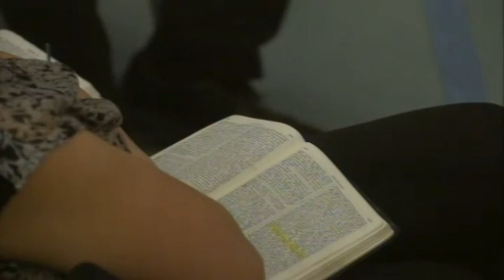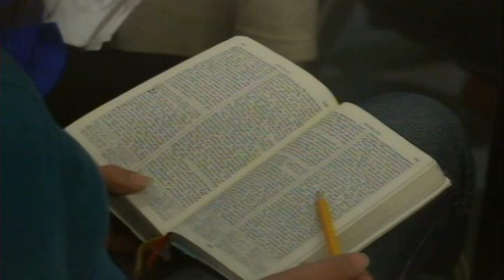Վահան Պողոսյան - Այն ինչ մտածում ես քո մասին, որոշում է քո ապագան